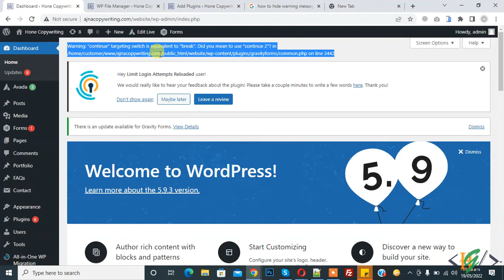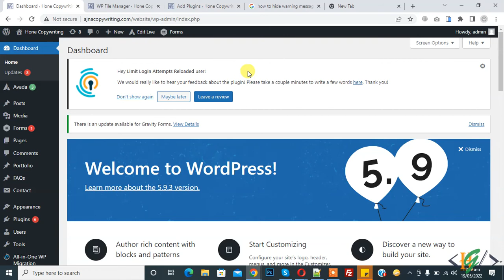How to hide PHP Warnings and Notices in WordPress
In this wordpress tutorial for beginners you will learn how to hide php warning and notice in wordpress dashboard by adding code in wp-config.php file.

Add this code in wp-config.php file
ini_set('display_errors','Off');
ini_set('error_reporting', E_ALL );
define('WP_DEBUG', false);
define('WP_DEBUG_DISPLAY', false);